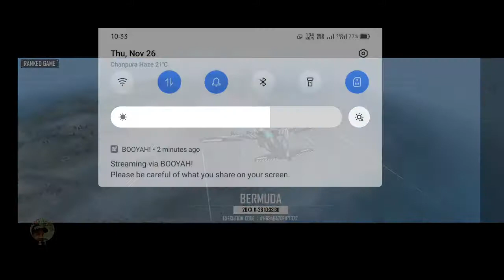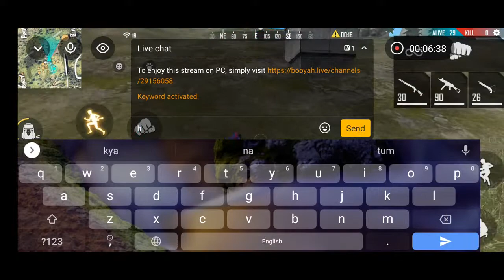please like& subscribe for mukesh gaming